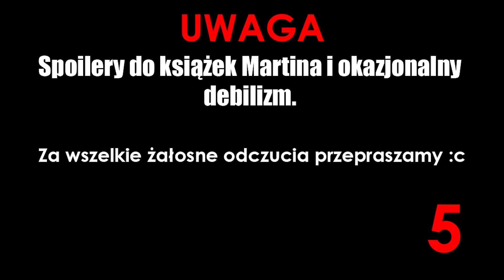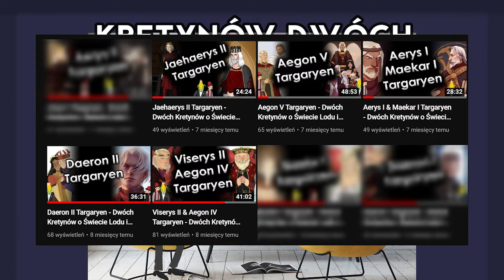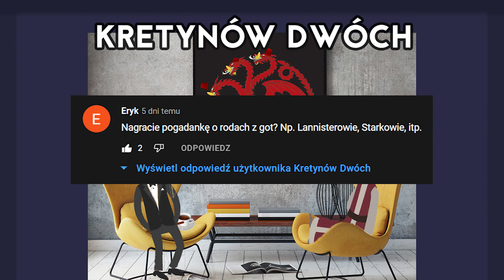Młody Gryf - Dwóch Kretynów Pogadanka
UWAGA! Film zawiera spoilery do książek Martina i trochę niezbyt poważnej treści!

Młody Gryf! Bardzo interesująca postać, która nie jest tym na kogo wygląda (i to podwójnie!), której zabrakło w serialu Gra o Tron, a szkoda, bo jesteśmy pewni że trochę namiesza w Westeros! Zapewniamy arty, pogadanki i dwie dosyć ciekawe teorie. Zapraszamy do słuchania!

Jesteśmy także na Spotify!

00:00 - Co u Dwóch Kretynów?
09:28 - Co u Młodego Gryfa?
12:28 - Jon Gryfinnington
24:40 - Gra o Tron bez Gryfów
28:15 - Krainy Burzy
31:56 - Złota Kompania
35:00 - Komediancke intrygi
38:07 - Illyrio i krew
41:12 - Lord Varys
47:50 - Aegon VI z rodu... ?
51:20 - fin

Małe wyjaśnienia:
Czemu Kukurydza ma chujowy mikrofon? Okropnie go słychać!
- Bieda u nas. Ale możemy ogarnąć lepszy mikrofon w przyszłości, jeżeli choć kilku widzów wyrazi zainteresowanie tymi filmikami.

Jakość całości jest niska. Po cholerę to robić?
- (mówi Artur) Lubię dyskutować z  Kukurydzą na temat Świata Lodu i Ognia. Stwierdziliśmy, że nagramy nasze dyskusje, teorie i pogadanki, gdyż ktoś może z tego skorzystać i czymś się zaciekawić. Jeżeli chociaż kilka osób się zainteresuje to uznamy te filmiki za sukces i będziemy kontynuować, póki będziemy mieć czas i chęci.

Skąd nazwa "Kretynów Dwóch"?
- Bo koniec końców jesteśmy tylko dwójką kretynów. No i jak powiemy coś głupiego to mamy dupochron.